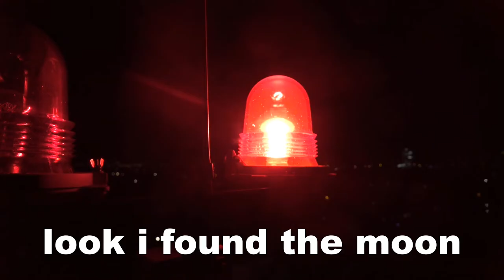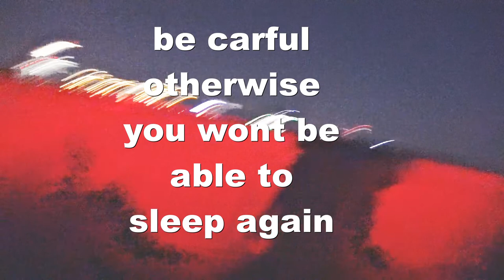The Lunar Eclips (Red Moon & MARS) in Germany 07/27/18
The Lunar Eclips (Red Moon) in Germany 07/27/18

Hello, my name is Alex and im just a "normal" Guy doing some vlogs for you guys. Today was a short vlog of the lunar eclips!